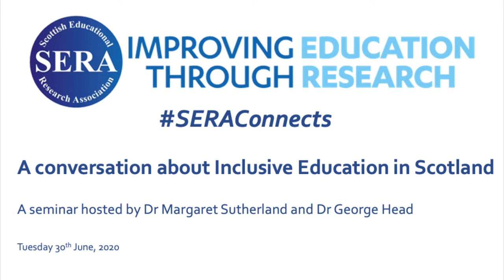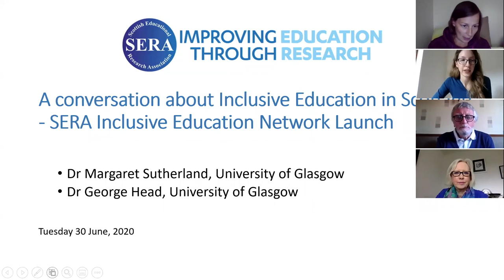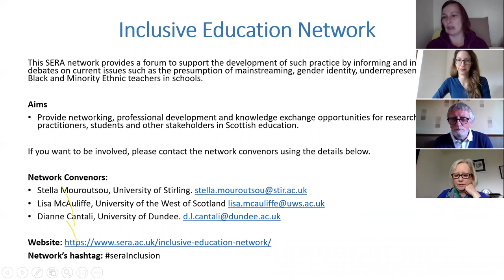A conversation about Inclusive Education in Scotland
This launch event for the SERA Inclusive Education Network was be led by Dr Margaret Sutherland and Dr George Head, who explored the progress of Inclusive Education in Scotland and some of the implications for the current context.

We hope that this discussion will provide a supportive space for teachers, researchers and other stakeholders to share practice and critically consider the implications of the discussions for their own context.